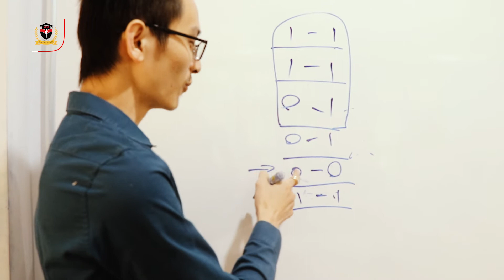Communication Class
🚩HND: Advanced Diploma Batch-4 (Section B) တွင်တက်ရောက်နေသော ကျောင်းသား၊ ကျောင်းသူများရဲ့ Communication Skills ဘာသာရပ်အတွက် Y-Max College ၏ Founder/CEO ဆရာဦးဖြိုးအာကာမှ သင်ကြားပေးခဲ့ပါသည်။

🛑ကျောင်းသား၊ ကျောင်းသူများကိုယ်တိုင် Activities များဖြင့် ပါဝင်ပြုလုပ်စေခြင်းကြောင့် Communication Skill များကို ရရှိစေရုံသာမက ကိုယ်ပိုင်အတွေးအမြင်၊ တီထွင်ဖန်တီးနိုင်မှု စွမ်းအားများ၊ အထွေထွေ ဗဟုသုတများနှင့် မိမိကိုယ်ကိုယုံကြည်မှု များကိုပါ ရရှိစေပါသည်။

🛑Y-Max College သည် ကျောင်းသား၊ ကျောင်းသူ များကို စာတွေ့ ၊ လက်တွေ့သာမက မိမိကိုယ်ကို ယုံကြည်မှုရှိပြီး လူအများအလယ်တွင် ရဲရဲဝံ့ဝံ့ပြောဆို တက်စေရန်အတွက် လစဉ် Communication /Presentation များကို UK Standard နှင့်အညီထိန်းကျောင်းလမ်းညွှန်ပေးရာ နိုင်ငံတကာအဆင့်မီကောလိပ်ကြီးတစ်ခုဖြစ်ပါသည်။

🛑ဒါကြောင့်မိဘများအနေဖြင့်မိမိရဲ့သားသမီးကို
ဘက်ပေါင်းစုံမှဖွံ့ဖြိုးအောင်ကြီးကြပ်သင်ကြားပေးလျက်ရှိရာ Y-Max College ကြီးသို့သာယုံကြည်စွာအပ်နှံဖို့ ချစ်ခင်လေးစားစွာဖိတ်ခေါ်အပ်ပါသည်။🙏